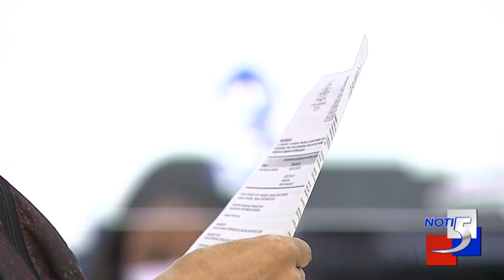Crece incertidumbre en Colombia por incremento en el valos de los anatésicos